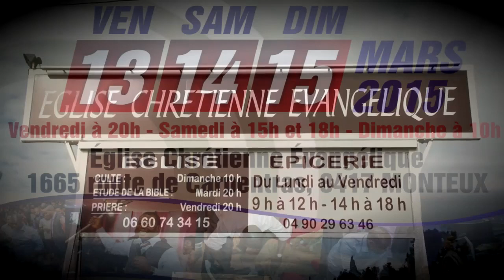ADV- Torturé pendant 41 ans par des esprits de son village (Témoignage)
Jésus-Christ est vivant! Ce monsieur voyait depuis l'âge de 6 ans des esprits méchants. Malgré son départ du Congo et son installation en Norvège, ces esprits n'ont pas arrêté leur entreprise de terreur.
Siège: 43 rue Gheude, 1070 Anderlecht - Belgique